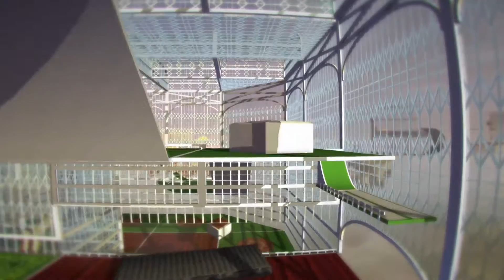Playing some Vertiginous Golf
Trying to get the ball somehow into the hole.

Livestream recording by hitbox.tv